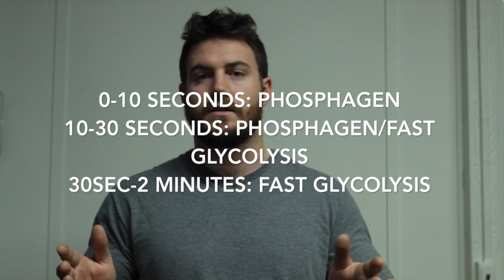DUP video update: Is Sarcoplasmic hypertrophy real (ft. Brotastic)???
This video is about Is Sarcoplasmic hypertrophy real (ft. Brotastic)???